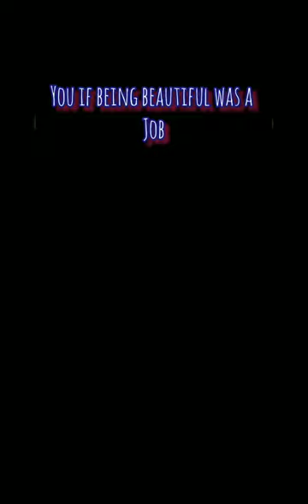🧿I CAME HERE TO DROP SOME MONEY DROP ALL MY MONEY YAHH... 💵 YN 🧿